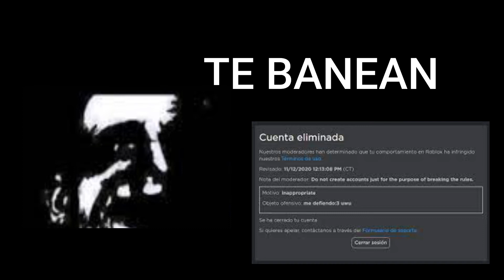Mister Increibe (Version Roblox )-Piggy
PERDON POR NO PONERLE AUDIO